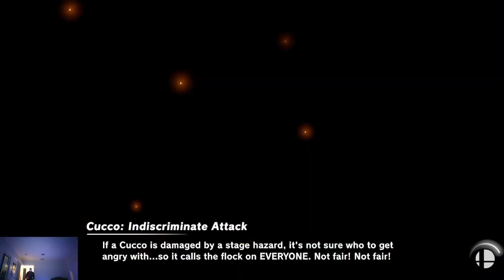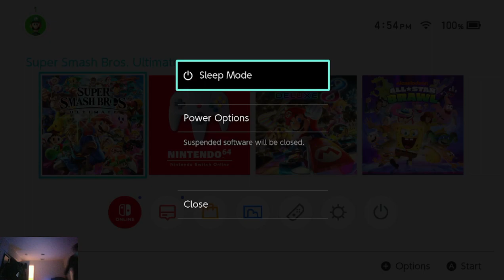2022 12 01 SSBU Matches